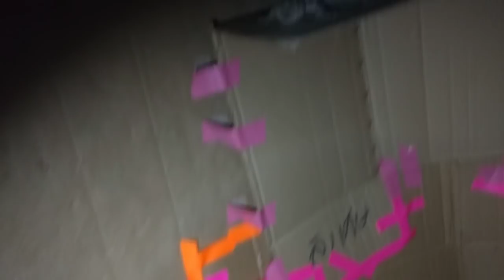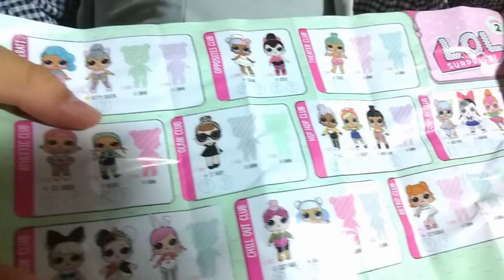ไข่ L.O.L ของเล่น ตุ๊กตาเซอร์ไพรส์ เจอในบ้านกล่องกระดาษร้าง! ของแท้? | เฟิร์นพิ้งค์แฟรี่ รีวิว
รีวิว ไข่ L.O.L. Surprise dolls ของเล่น | ของจริง หรือ ของปลอม!!  เจอไข่ L.O.L. Surprise ในบ้านกล่องกระดาษ ร้าง บ้านลังกระดาษสร้างยังไม่เสร็จ ช่างทิ้งงาน นอกจากไข่ตุ๊กตา L.O.L.ยังมีสกุชชี่ ตุ๊กแกด้วย ใครมาทิ้งไว้ แล้วเป็น lol ของจริง หรือของปลอม ไปดูกันเลย

เฟิร์นรีวิวสกุชชี่

เฟิร์นรีวิวของเล่น

เฟิร์นพาเที่ยวญี่ปุ่น

ชมวิดิโออื่นๆได้ที่นี่ค่ะ